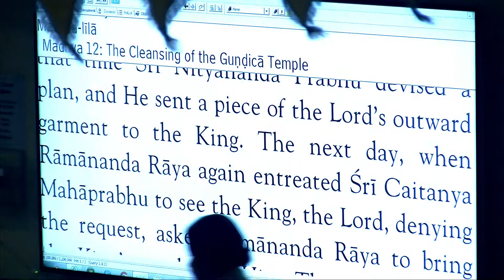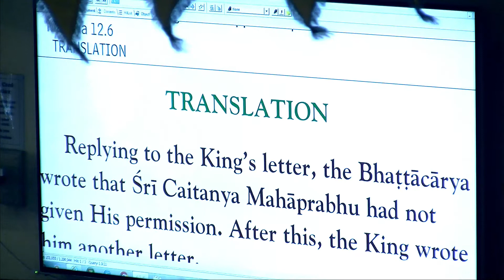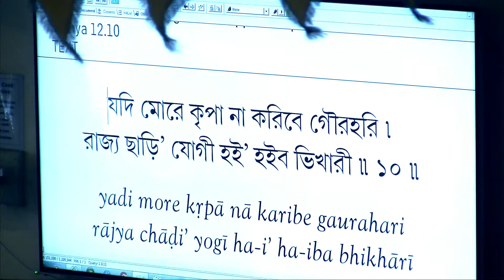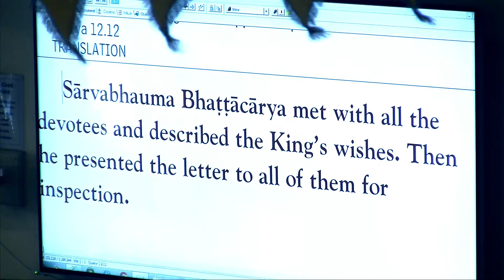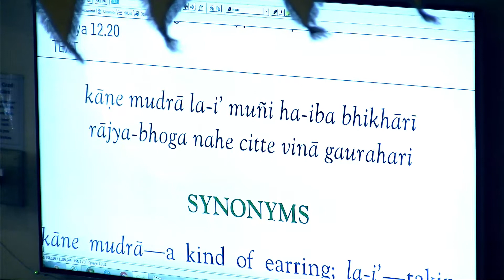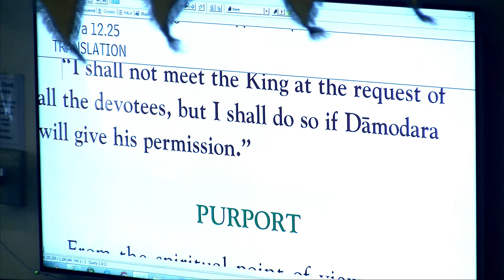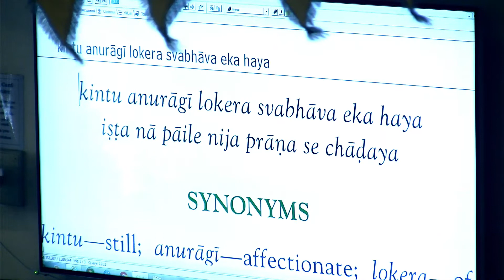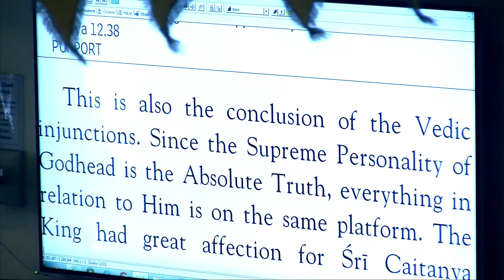Shyam Mukund Prabhu - CC Reading - 8-1-18